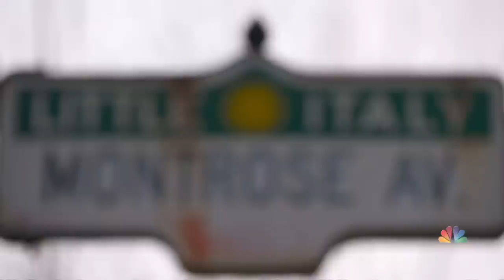Canadian government makes immigration push to fill labor shortage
More than half of Toronto’s residents are born outside Canada, and that number could soon explode. By 2025, Canada’s government hopes to bring in nearly one and a half million immigrants to fill critical jobs; something business leaders have been pushing for years.